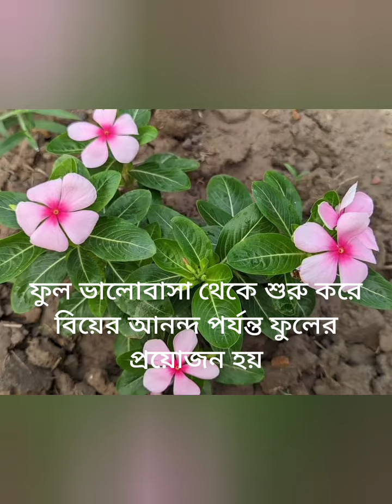Beautiful captions about flowers/beautiful sayings about flowers/ফুল নিয়ে ক্যাপশন/ফুলনিয়ে সুন্দর কথা